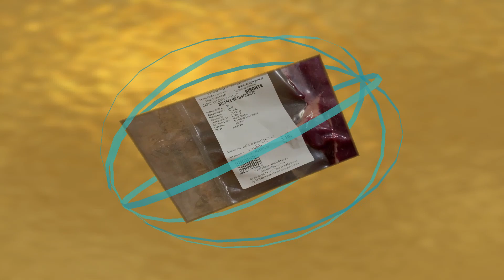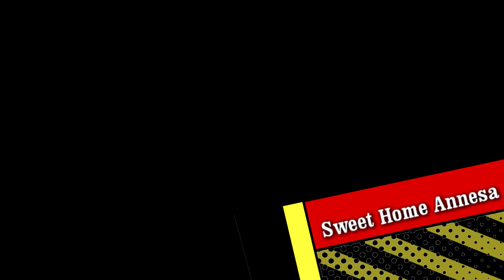A cena con il Bisonte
Acquista da Amazon Sostieni il Canale non ti costa NULLA!
una cena un po particolarecon della carne eccezionale...